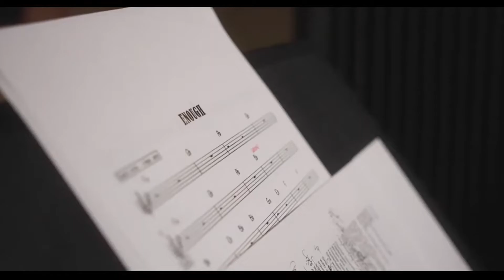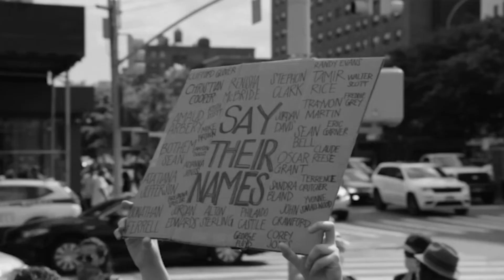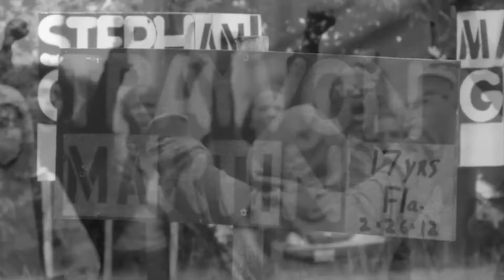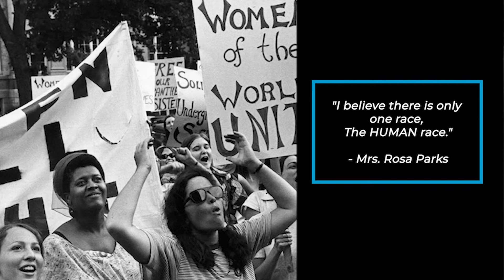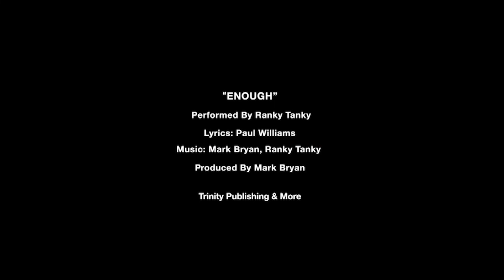Enough — Performed By Ranky Tanky. A Song to Honor Mrs. Rosa Parks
Lyrics: Paul Williams, Music: Mark Bryan & Ranky Tanky, Produced By: Mark Bryan,. Trinity Publishing & More

Mrs. Parks often said that if people continue to hide behind the laws, rather than take the time to change people's hearts and minds the laws will roll back… and so, here we are.

Today, we see our nation divided by White supremacists, climate deniers, greedy billionaires and people who care more about power than freedom and equality.

The impact of Mrs. Rosa Parks' simple act of defiance is immeasurable.  A soft-spoken ‘whispering warrior’, her courageous refusal to ‘Stand up!’… to give her seat to a demanding White man, provides in a single word sentence, a historic war cry that  unmistakably demands the future our children's lives deserve. Enough!

Mrs. Parks believed that love overcomes hate and freedom overcomes fear. This song is a rally cry — an anthem for those who want to do the right thing and change people's hearts. Its message moves people to dig deep, rise above, and spread love — like Mrs. Parks did —  to spur real change.

Certainly this was a historic moment of heroism in the continuing battle for civil rights that deserves a musical celebration. We believe your recognition will help us honor Mrs. Parks and spawn a new generation of activists by bringing new eyes and ears to witness her magnificent and yes, historic lifelong advocacy and selfless actions.

Her time is now.

Opened in 1980, the O Museum has hosted 1.5 million visitors at its Dupont Circle location. Its signature “Artists and Heroes in Residence” program has honored and hosted various people, including civil rights icon, Mrs. Rosa Parks, who spent a decade in DC using the facility as her home base.

Every year for the past 40+ years, the O Street Mansion has provided, on average, over 1,000 free room nights a year via the Artist & Heroes Programs. The O Street Museum provides a haven for soldiers, service people, first responders, and all those who are giving of themselves to serve others.

The Museum is instrumental in the new “51 Steps to Freedom” Trail. This program combines history, art, and culture to connect prominent Civil Rights sites from The African American Heritage Trail (and other historical, religious, and cultural places) to tell the story of Washington, DC’s — and America’s — journey since 1791 for equality and representation.